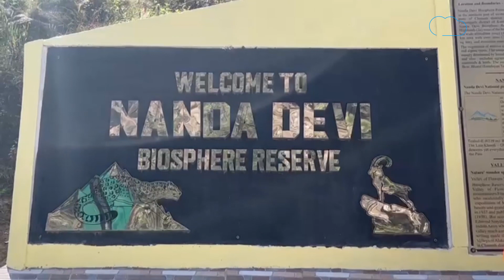Valley of flower : खुलने जा रही फूलों की घाटी, देखें खूबसूरत नजारा